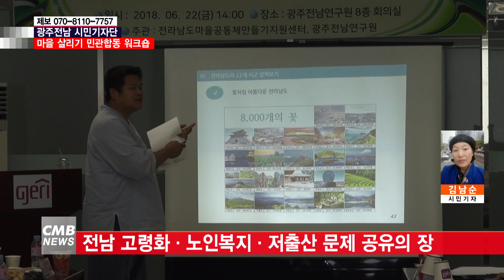[광주뉴스] 광주전남연구원, 마을 살리기 민관합동 워크숍 (김남순 시민기자)